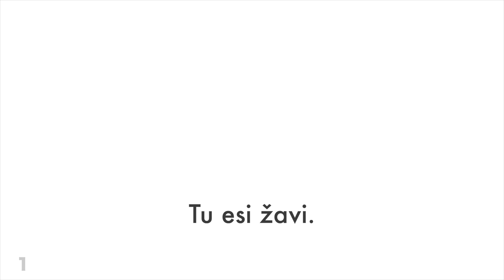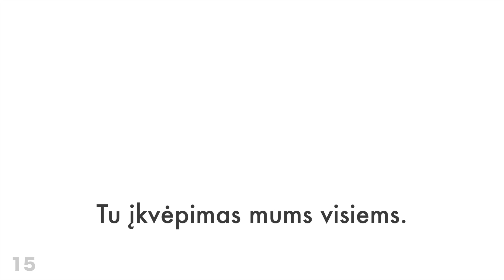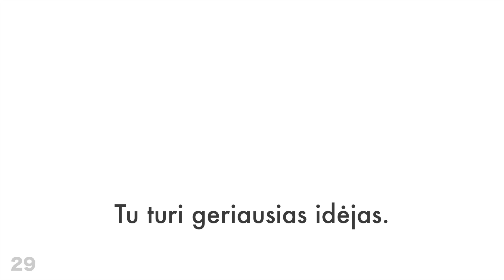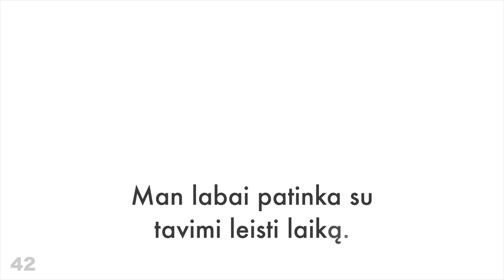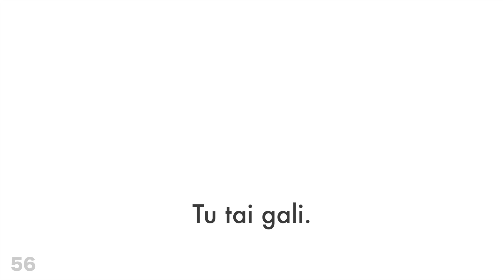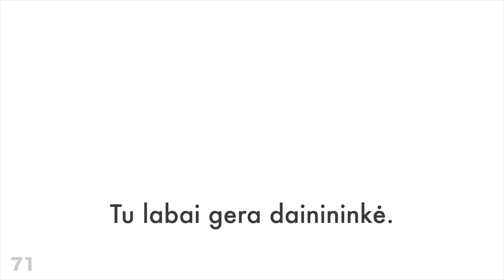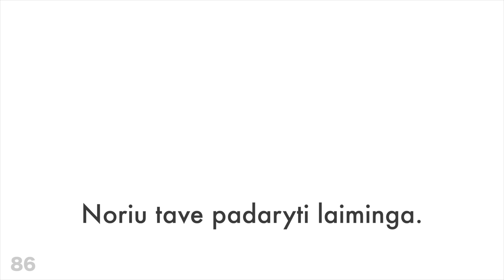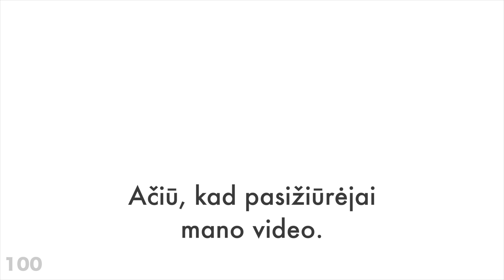100 pozityvių frazių + komplimentų - Graikų + Lietuvių - (gimtakalbis)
Ar norite sužinoti daugiau?